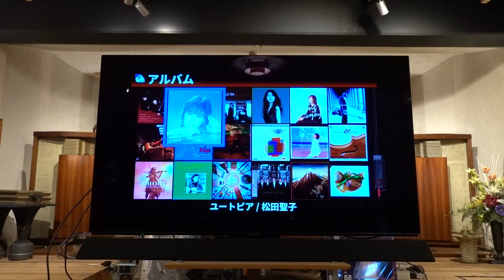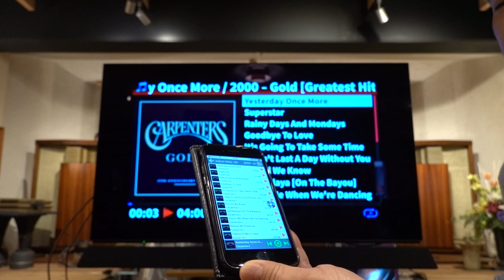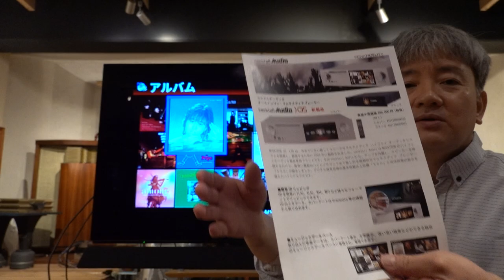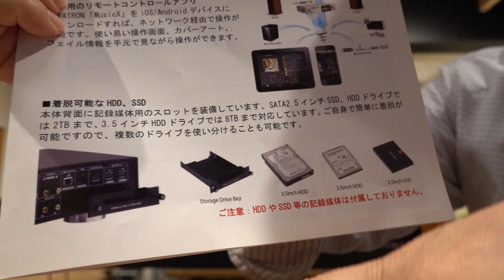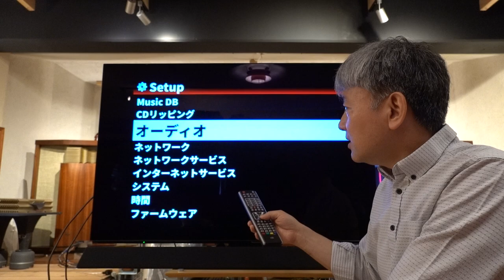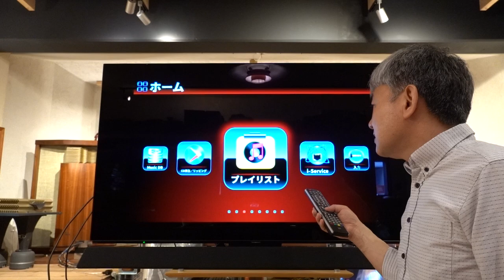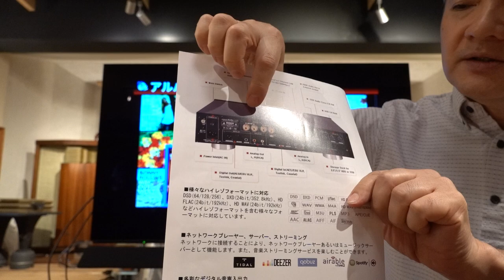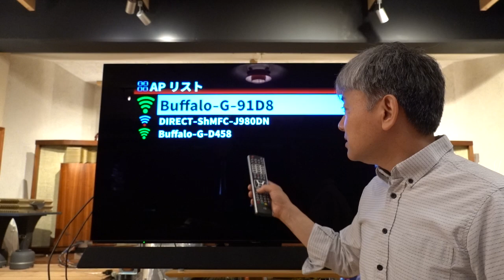カクテルオーディオ X35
コスパ抜群なオールインワンのマルチメディアプレーヤーです。